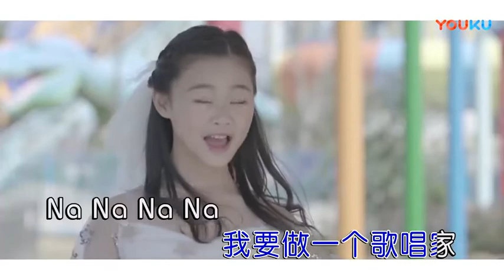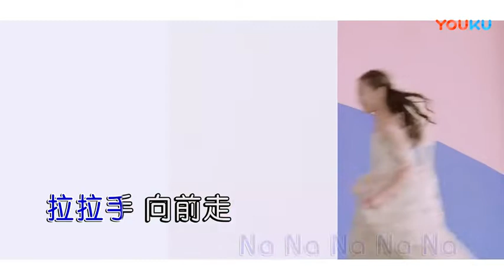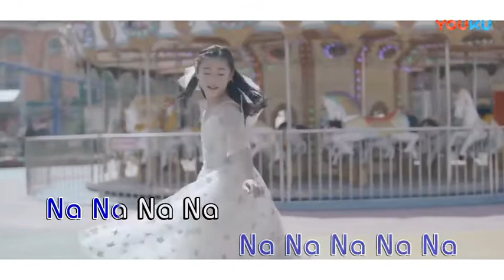叶子艺【拉拉手】原版MV~KTV字幕